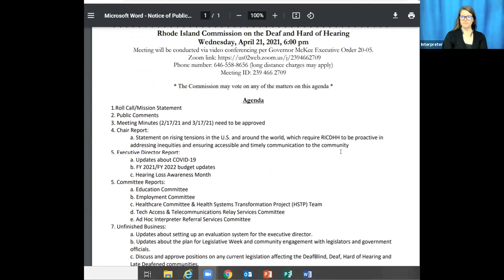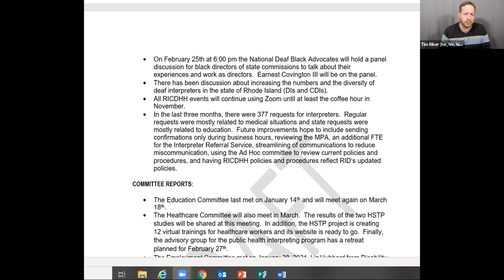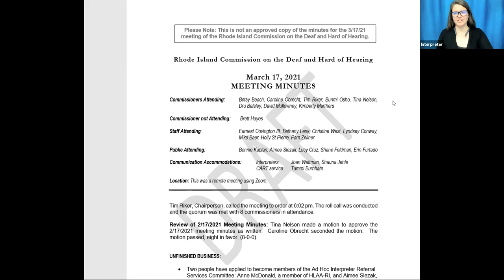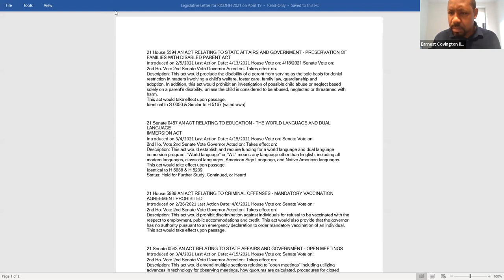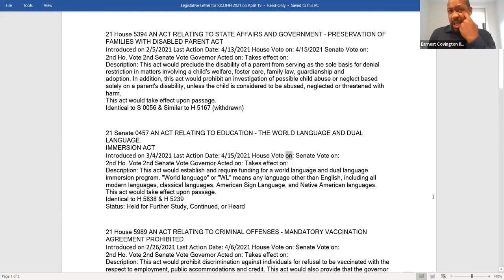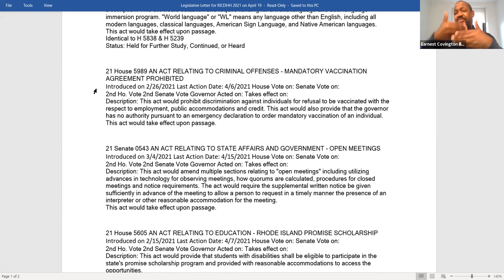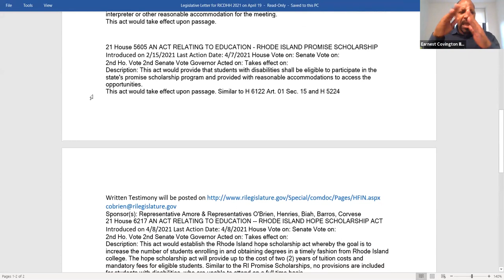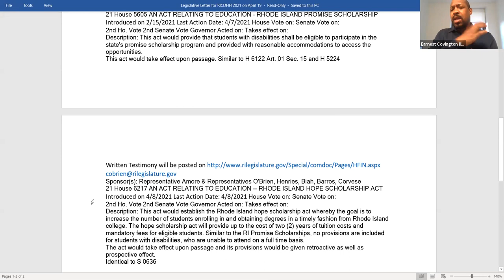Commissioners' Meeting April 21, 2021